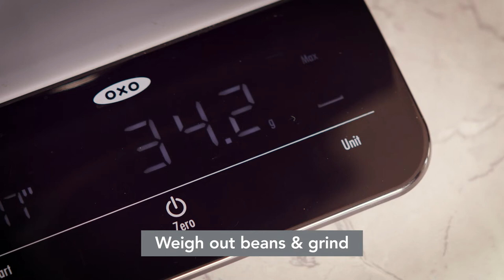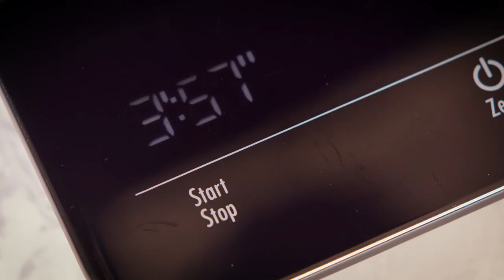At Home Brewing: French Press Guide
Chemex is excellent for serving several cups of delicious coffee. Depending on the size of your vessel, you can do a single serving or brew for a group. We recommend brewing this method with our El Ramo coffee

Our Story:
We got our start in 2012 by roasting incredible coffee, sourced from sustainable relationships with producers around the world, out of our Williamsburg, Brooklyn cafe & roastery.